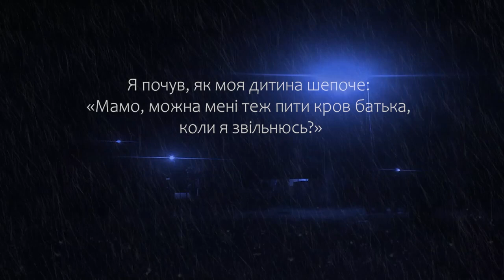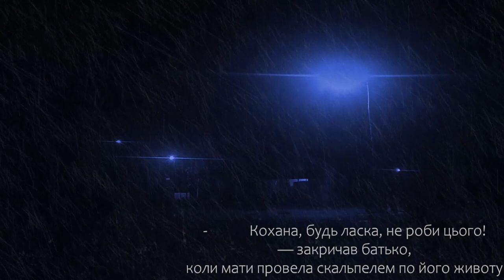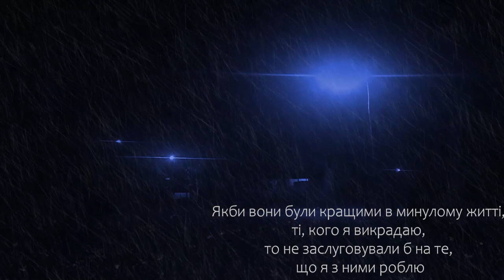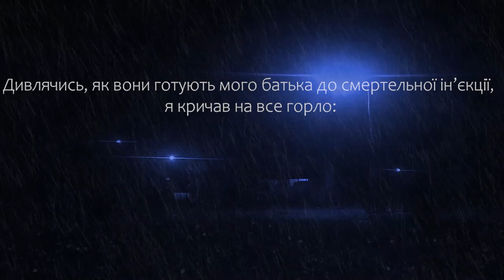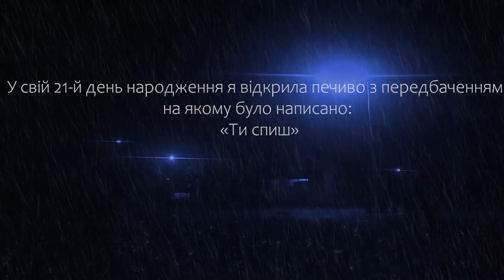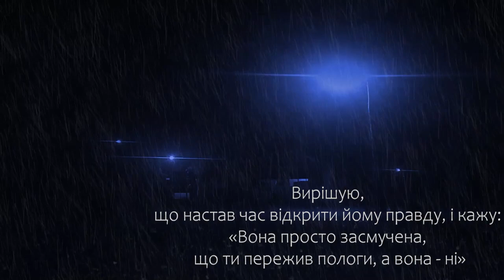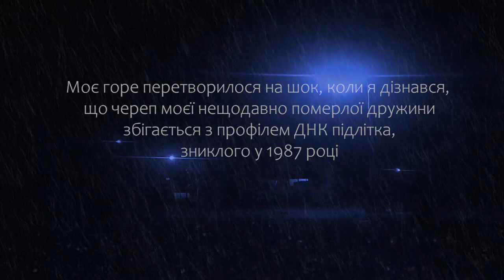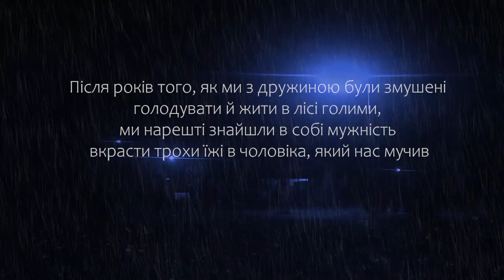S_кріпота. СТРАШНІ ІСТОРІЇ У ДВОХ РЕЧЕННЯХ.Ч.2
Друга частина страшних історій, що складаються з двох речень.
Слухайте_сь темряву.